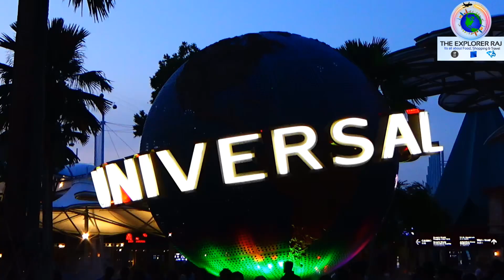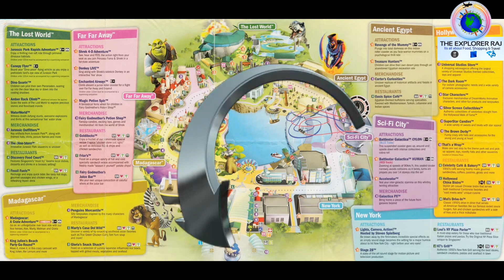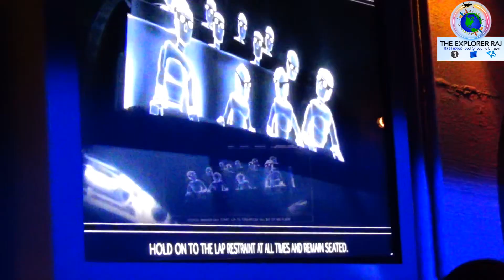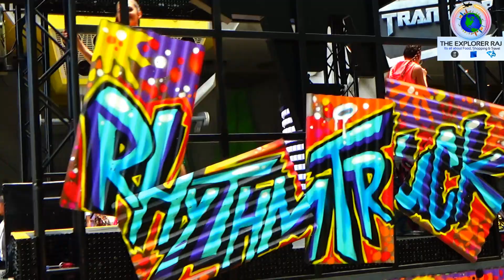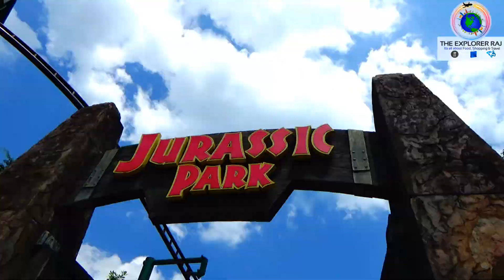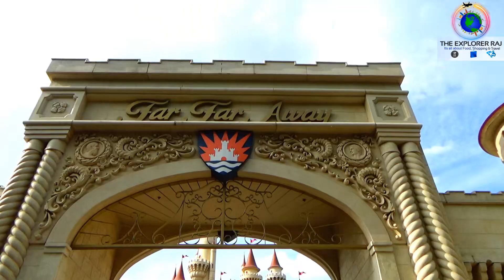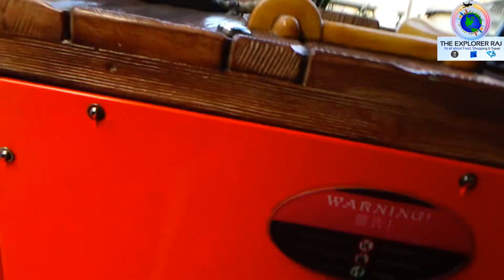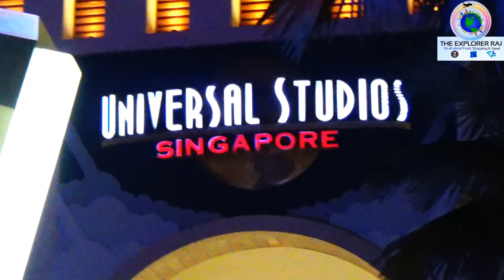UNIVERSAL STUDIO SINGAPORE | COMPLETE TOUR WITH TIPS & GUIDE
This Episode is all about Universal Studios Singapore. I explored this must visit Singapore attraction for the second time to give you a glimpse of this attraction. This Episode contains tips and guide on how to explore this place in the best possible way in all details.
Do watch this episode to know more.

About Universal Studio Singapore:

Universal Studios Singapore is a theme park located within Resorts World Sentosa on Sentosa Island, Singapore. Universal Studios Singapore is based on entertainment industry theme, in particular movies and television. It features 28 rides, shows, and attractions in seven themed zones.

The park consists of 7 themed zones based on famous movies.
1. New York Zone (Sesame Street ride).
2. Sci-Fi City Zone (Transformers theme and ride)
3. Ancient Egypt Zone (The Mummy theme and ride),
4. The Lost World Zone (Dinosaur theme)
5. Far Far Away Zone (Shrek theme),
6. Madagascar Zone, in which attractions are best suited for younger kids.
7. Hollywood Zone.

Performances here are equally spectacular. The young ones will love the Shrek 4-D Adventure at Far Far Away. This fun cinematic experience allows you to physically feel the action of the movie. In the Lost World, witness death-defying stunts and explosions in WaterWorld™, a live performance.

After an exhilarating day out, replenish your energy between the attractions and step in to the many themed restaurants across the parks.

Address:
8 Sentosa Gateway, Sentosa Island, Singapore 098269